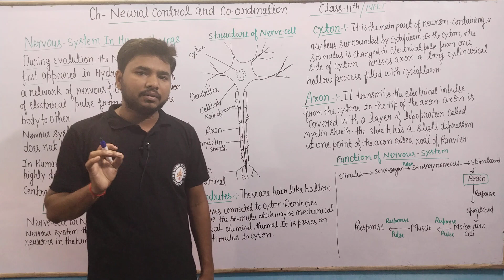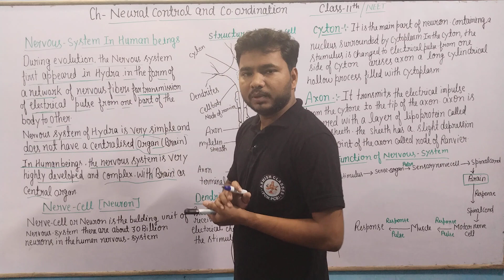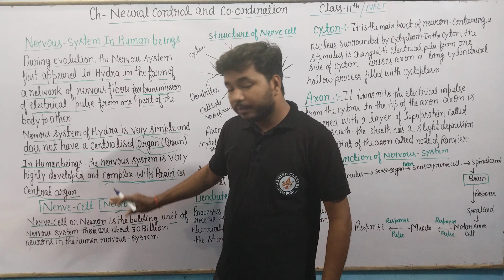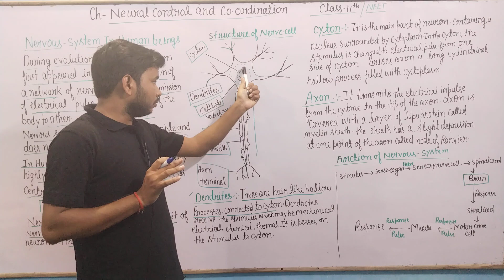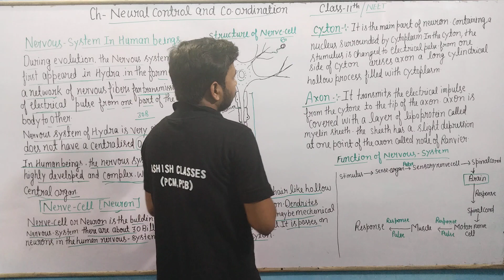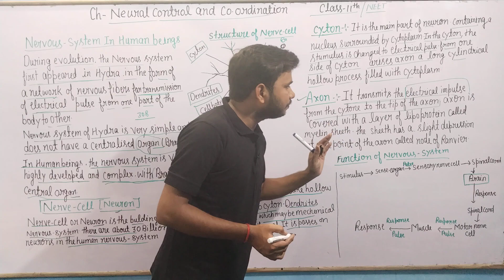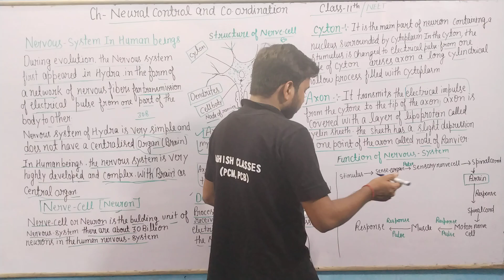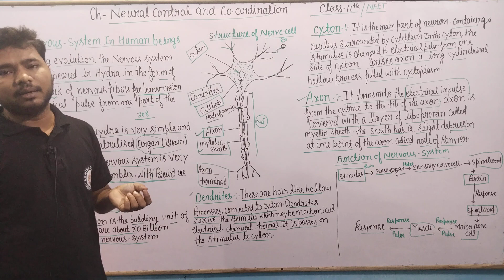Human Nervous system|| Neuron structure||structure of Nerve cell Functions of Nerve cell Class-11th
# Structure of nerve cell (neuron)

nerve cell (neuron)

nerve cell (neuron)  Class-11th|| NEET

function of nerve cell (neuron)

nerve cell (neuron)
 ch- control and co-ordination